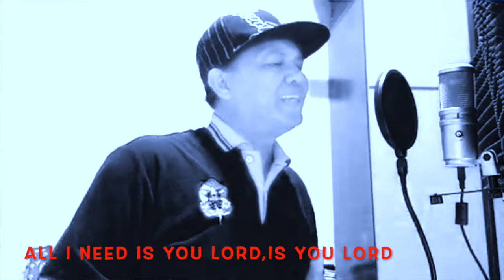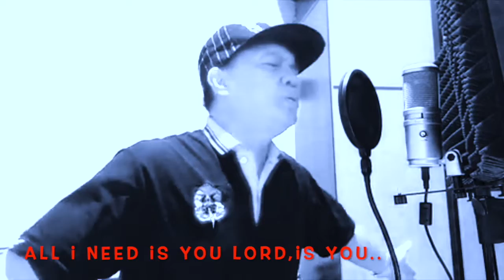ALL I NEED IS YOU|Hillsong UNITED|Song cover by|BSP JOH SEER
ALL I NEED IS YOU (HillSong UNITED)
song cover by : BSP JOH SEER@ Dr.JLOUDIN
Left my fear by the side of the road
Hear You speak
Fall to my knees as I lift my hands to pray
Got every reason to be here again
Father's heart that pulls me in
And all my eyes want to see is a glimpse of You
All I need is You Lord
Is you Lord
One more day and it's not the same
Your spirit calls my heart to sing
Drawn to the voice of my Savior once again
Where would my soul be without Your Son
Gave His life to save the earth
Rest in the thought that You're watching over me
Is You Lord
You hold the universe
You hold everyone on earth
You hold
You hold
Songwriters: Marty Sampson